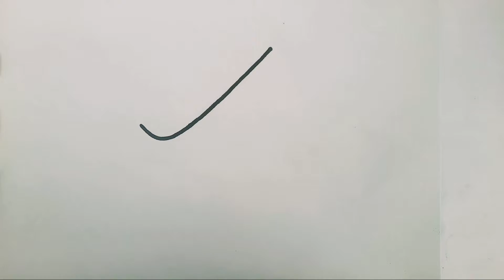How to draw a High Heel Shoe 👠 l Easy drawing step by step l Simple Shoe drawing video.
Easy high heels shoe drawing for beginners.